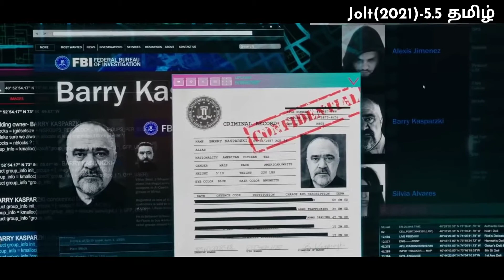Jolt தமிழ் Review and Explained by Mr Tamildecoder | Women's Action Tamil Dubbed Hollywood Movie